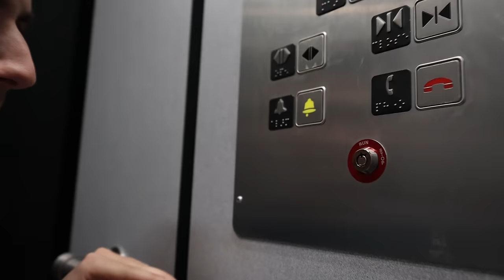Locked in an Elevator for 24 Hours!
Locked in an Elevator for 24 Hours | TFG Vlogs are back and today I will be trapped in an elevator for an full day! I've been claustrophobic since I was a kid, so this is a toughest challenge I've ever taken on.